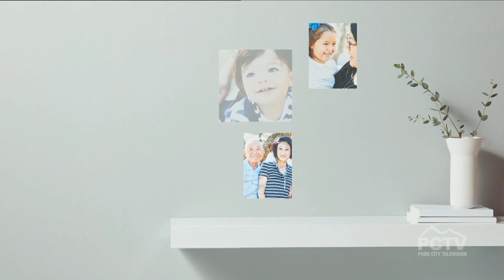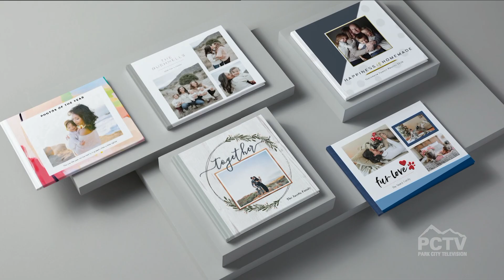Make Mother’s Day Personal with Jim Hilt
Jim Hilt, President of Shutterfly Inc shares his recommendations for the best personalized gift ideas for Mom this Mother’s Day.